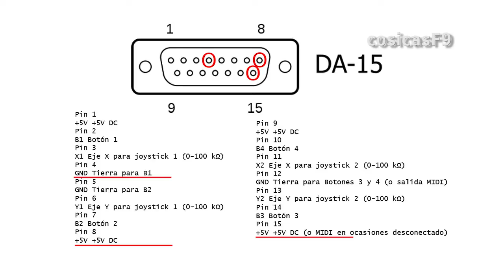DIY game port to MIDI adapter for Creative's Blasterkeys [SPA] [ENG] [RUS]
[English below] [Русский язык ниже]
Tutorial para crear uno mismo un adaptador de puerto de juegos a MIDI para conectar el teclado Blasterkeys de Creative (version 1995).

Fuente de alimentación usada: 5V CC 800mA (adaptador de corriente Nokia)

Adaptador MIDI-USB usado:

DIY tutorial for a MIDI-gameport adapter to use with Creative's Blasterkeys (1995 version).

Power supply used: 5V DC 800mA (Nokia AC adapter)

MIDI-USB adapter used:
Сделай сам учебник для MIDI-порт для игровой адаптер для использования с Blasterkeys Creative (1995 версии).

Используется Питание: 5V DC 800mA (Nokia AC адаптер)

Адаптер MIDI-USB используется: